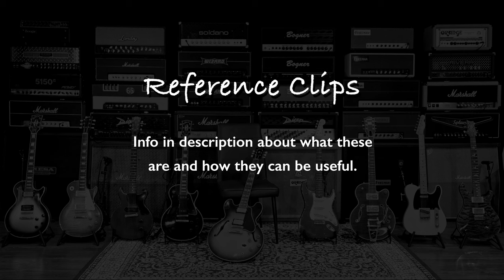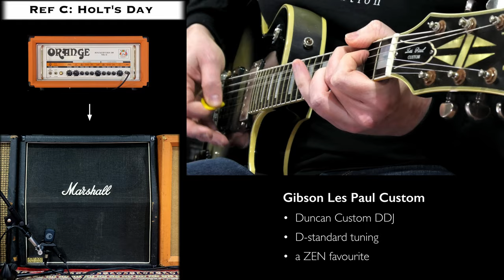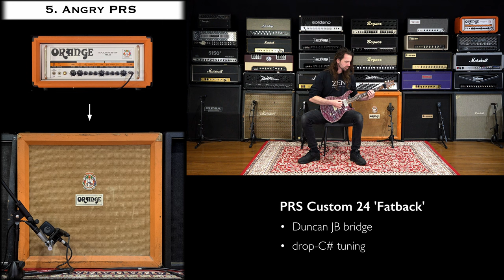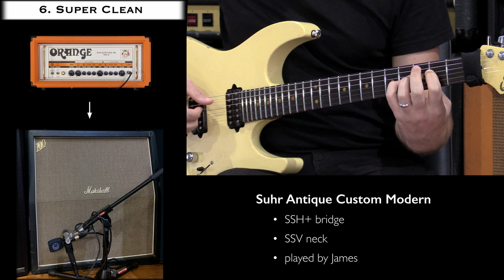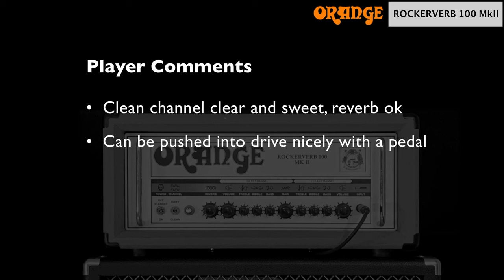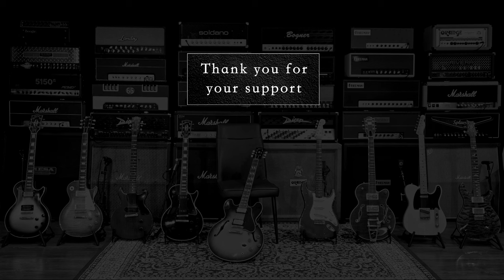Orange Rockerverb 100 MkII ⚡️ ZEN Amp Vault Ep16 ⚡️ Thick British tones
🗂 Chapters:
00:00 - Intro
00:49 - Full Mix

REFERENCE CLIPS
02:06 - Ref A: Strat Breakup
03:05 - Ref B: PAF Crunch
03:54 - Ref C: Holt's Day To Die

RAW CLIPS
04:41 - 1. Raging Tele
05:11 - 2. Classic Rock
06:00 - 3. Drop-D LP
06:51 - 4. Stoner SG
07:33 - 5. Angry PRS
08:21 - 6. Super Clean
08:59 - 7. Tele Chime

09:43 - Player Comments

🎤 Analogue Recording Gear:
• 4x12 cabs close mic'd with a Shure SM57 / Sennheiser E906